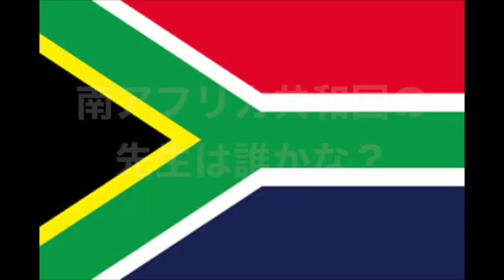南アフリカ人が知ってる日本人は本田圭佑！？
映像協力：NativeCamp.
7日間無料トライアル実地中！！

出演協力：Teacher Winny

４/１００ヶ国
【アフリカ大陸】
南アフリカ、カメルーン共和国、ガーナ共和国

No,1 南アフリカ共和国

No,2 カメルーン共和国
カメルーン人は４ヶ国語話すの！？アフリカ大陸カメルーン共和国の生活

No,3 ガーナ共和国
日本が大好きなガーナ人！？西アフリカ大陸のガーナ人はチョコレートを毎日食べるのか？